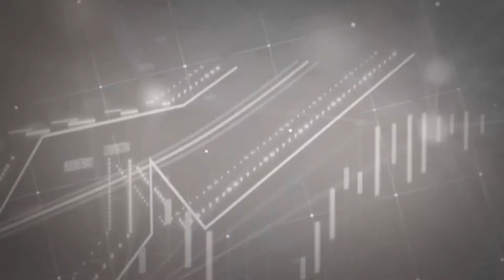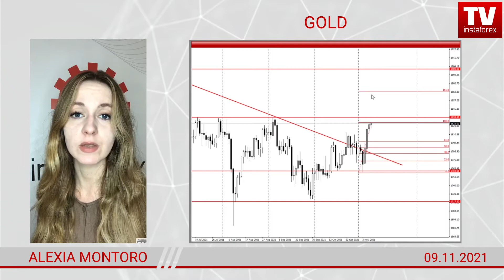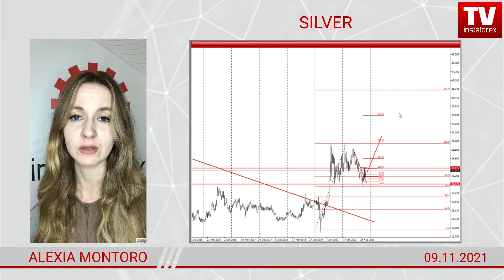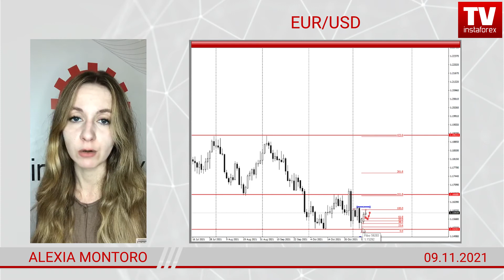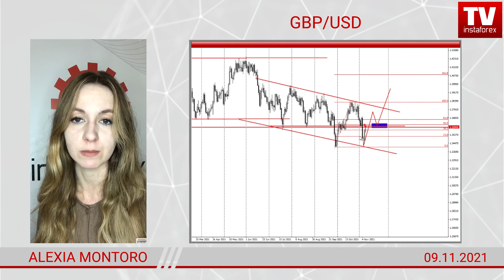Forex forecast on GOLD, EUR/USD, GBP/USD, and Silver on 11/09/2021 from Alexia Montoro.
00:00 Intro
00:10 Today’s news and events
01:22 GOLD
03:11 Silver
04:25 EUR/USD
05:31 GBP/USD